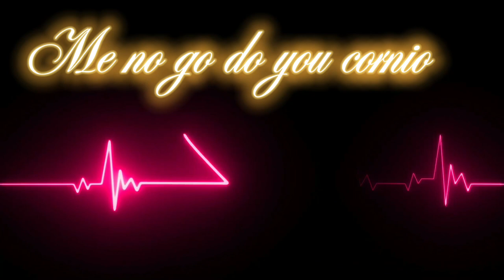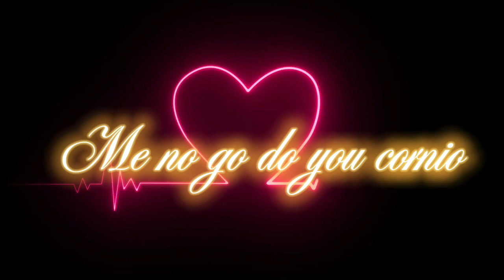Cuna by Smiles_dior